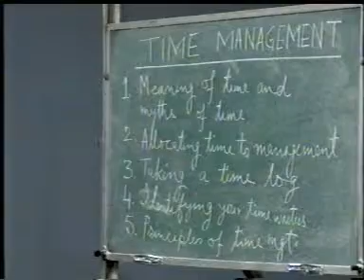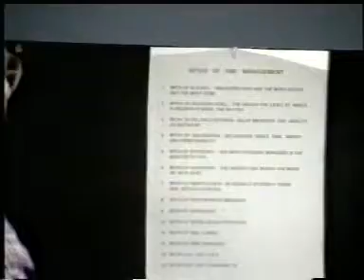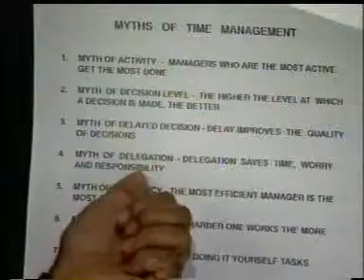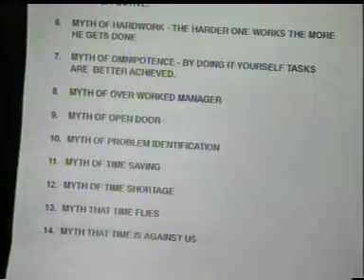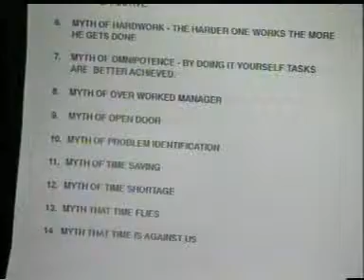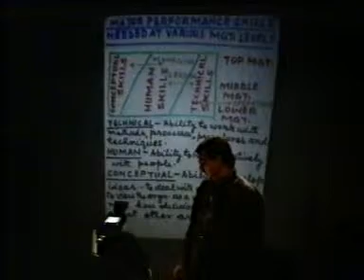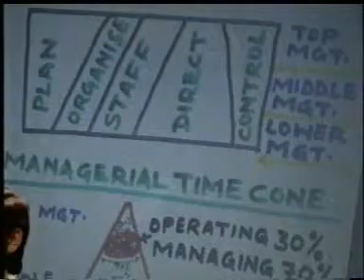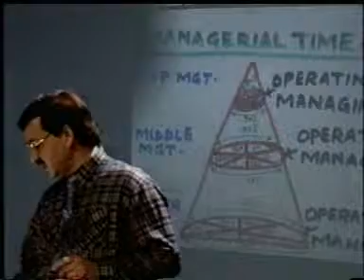Time Management Part 1